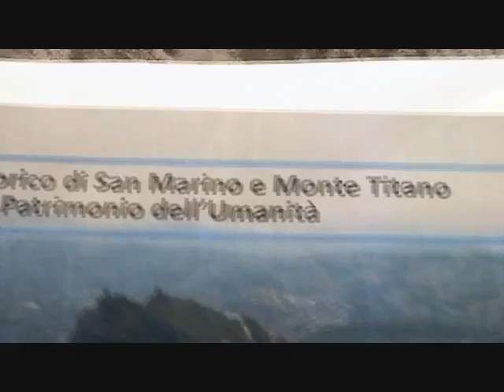2009 03 16 Conferenza Stampa Congresso x ytube parte 1